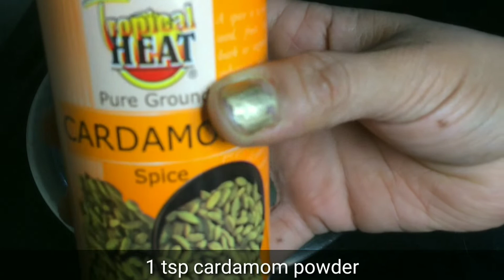HOW TO MAKE VERMICELLI KHEER-SEVIYAN-PAYASAM-PUDDING-SEVAI RECIPE-SHEER KHURMA-AkshataFatnani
akshatafatnani
akshata fatnani

VERMICELLI KHEER RECIPE-SEVIYAN-PAYASAM-PUDDING-SHEER KHURMA-SEVAI-Easy Cooking With AkshataFatnani

vermicelli kheer
vermicelli kheer akshatafatnani
sevai kheer
sevai kheer akshatafatnani
seviyan kheer
seviyan kheer akshatafatnani
vermicelli payasam
vermicelli dessert
vermicelli akshatafatnani
sheer khurma akshatafatnani
vermicelli kheer tarla dalal
vermicelli kheer instant pot
vermicelli kheer with milk
vermicelli kheer recipe hebbar's kitchen
vermicelli kheer sanjeev kapoor
vermicelli kheer recipe
almond vermicelli kheer
how to make a vermicelli kheer
vermicelli kheer by nisha madhulika
vermicelli kheer by sanjeev kapoor
vermicelli kheer by hebbar kitchen
sevai kheer banane ki vidhi
sevai kheer by sanjeev kapoor
sevai kheer banane ki recipe
sevai kheer banane
sevai kheer hebbars kitchen
sevai kheer hindi
sevai kheer kaise banate hain
sevai kheer kaise banaye
sevai kheer kaise banate hai
sevai kheer kaise banti hai
sevai kheer ki recipe
sevai kheer madhura
sevai kheer marathi recipe
sevai kheer nisha madhulika
sevai kheer sanjeev kapoor
sevai kheer tarla dalal
sevai kheer video
sevai kheer youtube
vermicelli kheer dry
vermicelli kheer with dates
vermicelli kheer deutsch
vermicelli kheer easy recipe
vermicelli kheer easy
vermicelli kheer recipe in english
vermicelli for kheer
vermicelli kheer recipe for ramadan
fried vermicelli kheer
fat vermicelli kheer
gits vermicelli kheer
gits vermicelli kheer mix
vermicelli kheer hebbar's kitchen
vermicelli kheer hyderabadi
vermicelli kheer hebbar
vermicelli kheer in hindi
vermicelli kheer images
vermicelli kheer ingredients
vermicelli kheer in telugu
vermicelli kheer in tamil
vermicelli kheer in pressure cooker
vermicelli kheer kaise banaye
vermicelli ki kheer
laziza vermicelli kheer
vermicelli kheer muslim style
vermicelli kheer manjula
vermicelli kheer made of
vermicelli kheer making
vermicelli kheer in oven
seviyan kheer or vermicelli kheer
kheer of vermicelli
vermicelli kheer payasam mix
vermicelli kheer pakistani recipe
vermicelli kheer padhuskitchen
kheer vermicelli payasam
quick vermicelli kheer
vermicelli kheer recipe pakistani
vermicelli kheer recipe in hindi
vermicelli kheer recipe by madhura
vermicelli kheer swasthi
vermicelli kheer step by step
vermicelli kheer sweet recipe
vermicelli kheer sweet
vermicelli special kheer
vermicelli kheer recipe in telugu
vermicelli kheer recipe in tamil
thin vermicelli kheer recipe
vermicelli kheer vegrecipesofindia
vermicelli kheer vahrehvah
vermicelli kheer vahchef
vermicelli kheer veg recipes
vermicelli kheer recipe video
vegan vermicelli kheer
vegan vermicelli kheer recipe
vermicelli kheer youtube
vermicelli kheer recipe youtube
how to make vermicelli kheer youtube
seviyan kheer
seviyan dessert
seviyan recipe
seviyan vermicelli
seviyan in english
seviyan at home
seviyan asda
seviyan and eid
atta seviyan recipe
are seviyan healthy
seviyan breakfast
seviyan banane ka tarika
seviyan banane ki vidhi
seviyan banane wali machine
seviyan benefits
seviyan banane ki machine
seviyan banane ki recipe
seviyan cook with faiza
seviyan curry recipe
dry seviyan recipe pakistani
doodh seviyan recipe
doodh seviyan recipe pakistani
seviyan eid
seviyan english
seviyan english word
seviyan eid recipe
seviyan eid special
seviyan eid ki
seviyan eid sweet
seviyan for weight loss
seviyan for baby
seviyan for sheer khurma
seviyan food fusion
seviyan for falooda
seviyan for eid
seviyan fruit custard
seviyan gluten free
ghee seviyan recipe
gud seviyan
ghee seviyan
is seviyan good for health
seviyan muslim girl bakes
seviyan halwa
seviyan hindi
seviyan healthy
seviyan health benefits
seviyan hebbar kitchen
seviyan ingredients
seviyan instant pot
seviyan in urdu
seviyan in hindi
seviyan images
seviyan in milk
seviyan mr jatt
seviyan kaise banai jati hai
seviyan kheer with jaggery
seviyan kaise banaye jate hain
seviyan kheer instant pot
seviyan ka zarda
seviyan kheer recipe in hindi
seviyan ka meetha
seviyan nisha madhulika
semiya payasam
quick seviyan recipe
seviyan kheer quick
seviyan recipe pakistani
seviyan recipe food fusion
seviyan recipe sanjeev kapoor
seviyan recipe faiza
seviyan recipe instant pot
seviyan sweet
seviyan sindhi
seviyan thin vermicelli
seviyan vermicelli recipe
seviyan video
seviyan with milk
seviyan with milk recipe
yummy seviyan kheer recipe
seviyan recipe youtube
seviyan kheer youtube
seviyan kheer recipe youtube
seviyan zarda recipe
zafrani seviyan recipe
sheer khurma recipe
sheer khurma instant pot
sheer khurma ingredients
sheer khurma authentic
sheer khurma cook with faiza
sheer khurma chef zakir
sheer khurma eid
sheer khurma kheer recipe
eid special sheer khurma
ramadan special sheer khurma
eid special
ramadan special